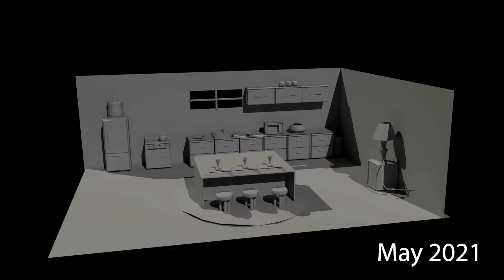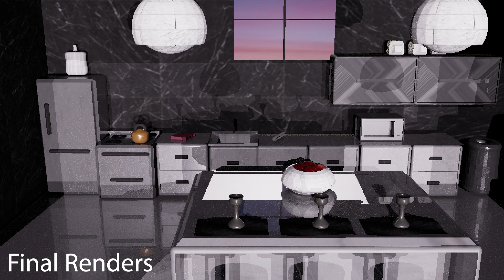Alyssa Torres Final Project | MIN 352